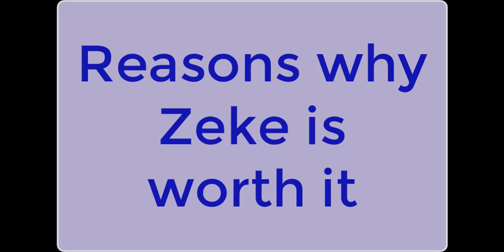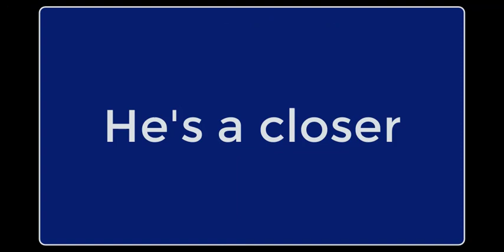Ezekiel Elliott is worth the $$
Why Dallas Cowboys running back Ezekiel Elliott is worth every penny.